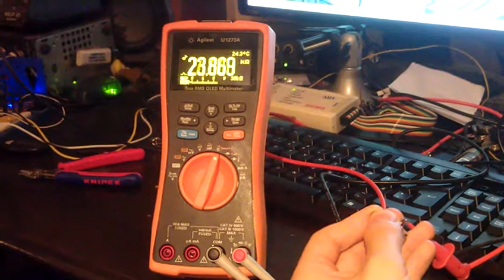Agilent U1273A Continuity tone mode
The tone functionality of the continuity mode on the Agilent U1273A DMM. Maybe I have to make a MIDI to resistance converter?